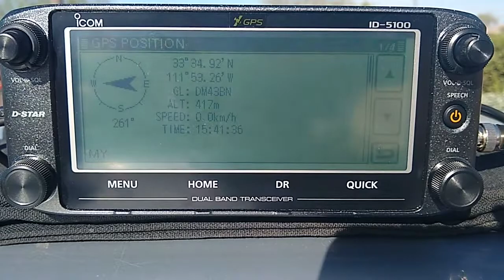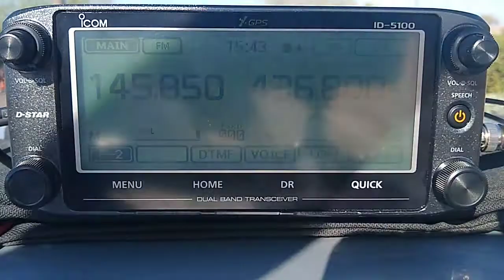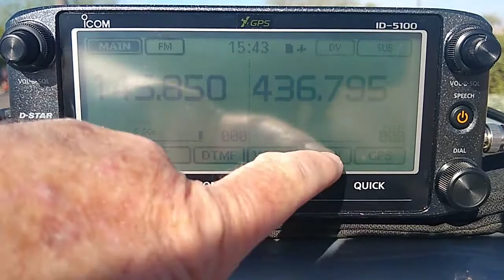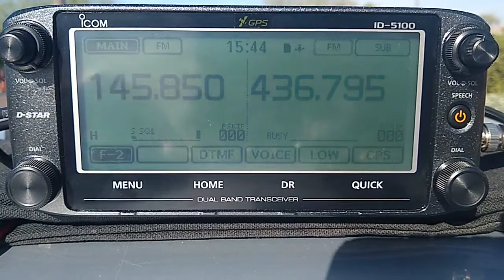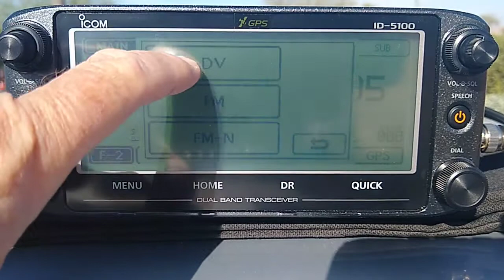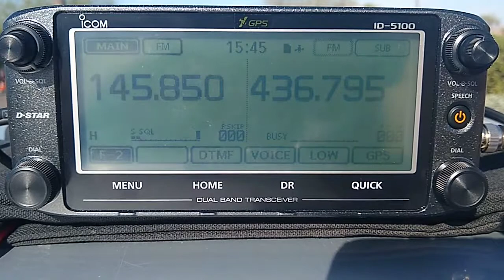Working AO-27 in Arizona - 1 April 2021 @ 1541-1545 UTC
WD9EWK working the AO-27 satellite from north Scottsdale, Arizona (DM43), on Thursday 1 April 2021 at 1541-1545 UTC. This was a 13.6-degree pass to the west of central Arizona.

WD9EWK used an Icom ID-5100 2m/70cm FM/D-Star transceiver and an Elk Antennas handheld 2m/70cm log periodic.